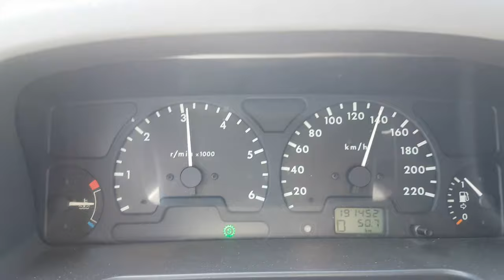Land Rover Discovery 2 Tuned TD5 Auto Offroader Flatout on the Highway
Get ready for an adrenaline-pumping experience as we unleash the power of the lifted Land Rover Discovery 2 Tuned TD5 Auto Offroader on the highway. Equipped with an offroad suspension and larger tyres for enhanced offroad traction, this beast is ready to conquer any terrain. Join us as we push the limits, accelerating to exhilarating speeds. Please note that the real speed achieved, due to the modifications, is approximately 165km/h. Experience the thrill of flatout driving as we demonstrate the capabilities of this offroad machine in a highway setting. Hold on tight and witness the perfect blend of power, control, and unmatched performance. Get ready for an unforgettable journey as we take the Land Rover Discovery 2 Tuned TD5 Auto Offroader to new heights on the highway.